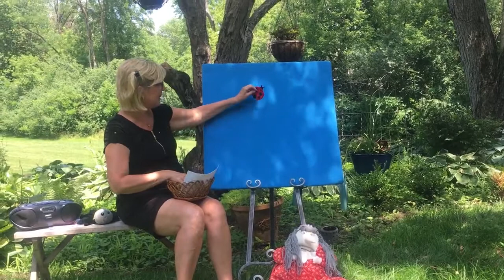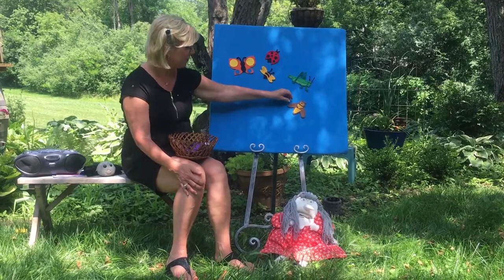Songs and Stories about Spiders, Part 2: Goin' on a Bug Hunt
Join Miss Regina in her garden as she presents some fun songs and stories about everyone's favorite bug, spiders!!! In Part 2 Miss Regina performs a felt board play adaptation of "Goin' on a Bug Hunt."